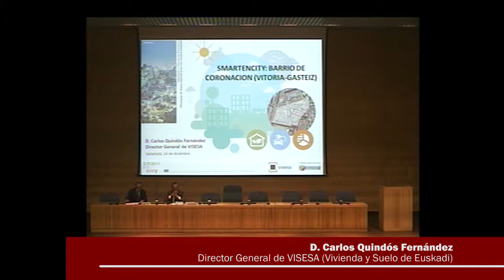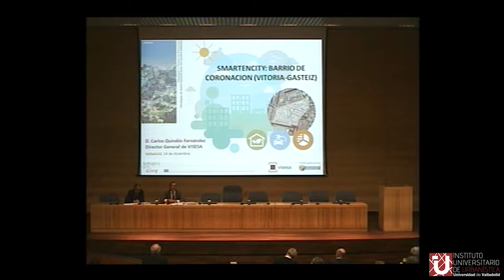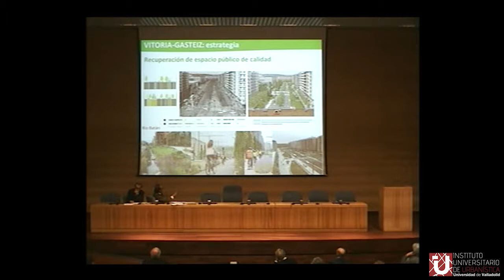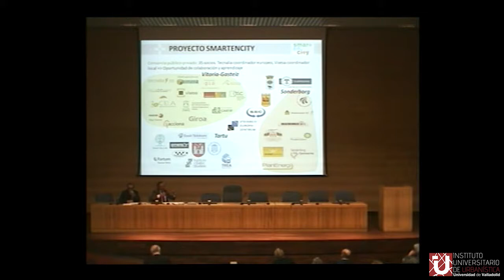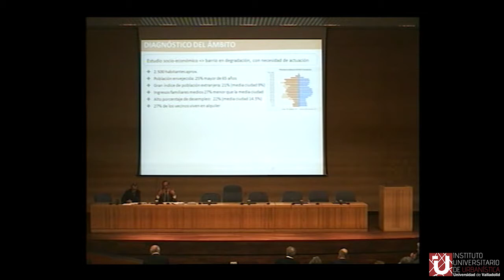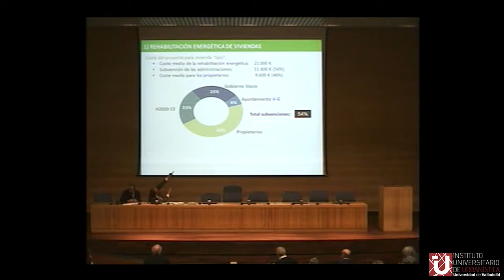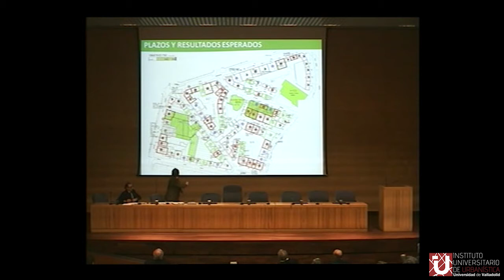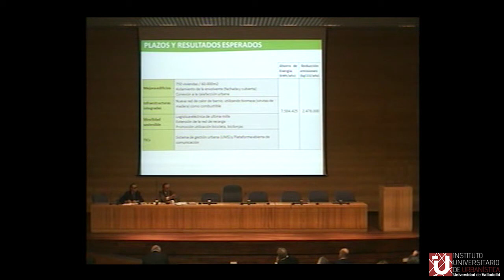05 - SmartEnCity: Barrio de coronación (Vitoria-Gasteiz)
Seminario "Urbanismo y transición energética" en el marco del proyecto europeo INTENSSS-PA

Panel "Proyectos de innovación y ciudad sostenible"

Presentación: SmartEnCity: Barrio de coronación (Vitoria-Gasteiz)